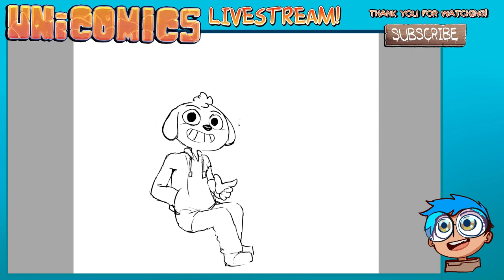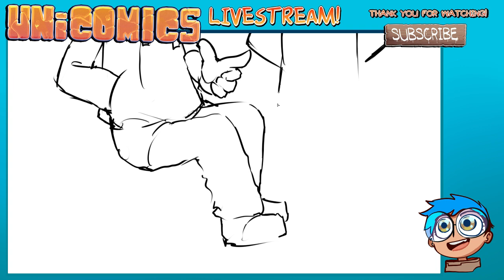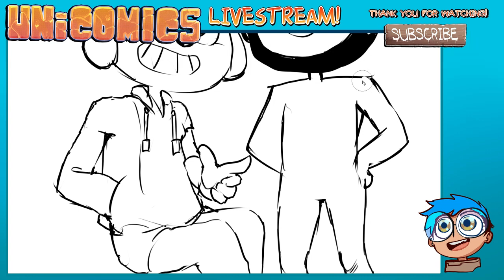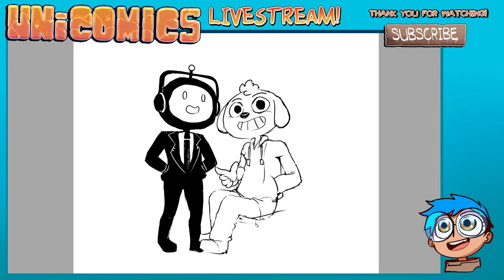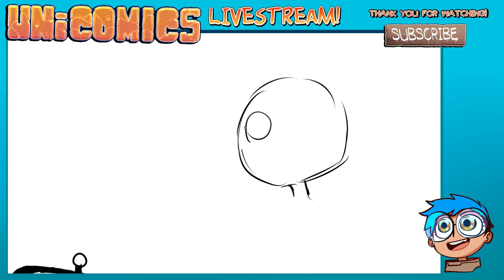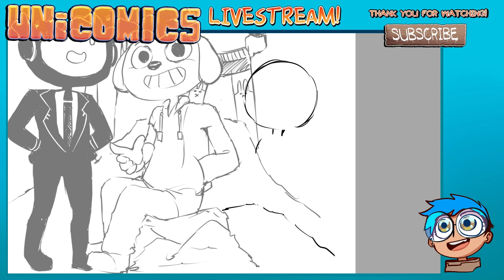Live Lets draw | Sketch 'em up 4 | Hardcore quest art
► Hey  guys! this week I am going to do some art of some hardcore quest art.

Anyways I hope you guys enjoyed the video let me know in the comments below what you thought of the video and suggest some ideas what to draw in the future. Sorry for no voice in the video, not been feeling too great!